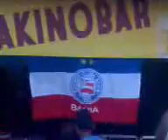BAHIA.SANTOS.1X1.AKINORBAR.3gp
BAHIA, É UMA VIDA NOVA